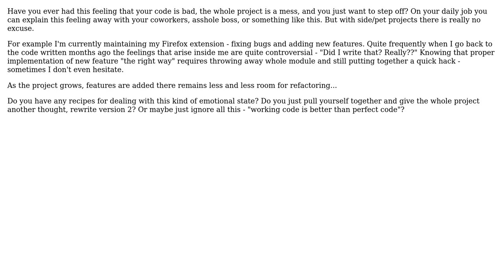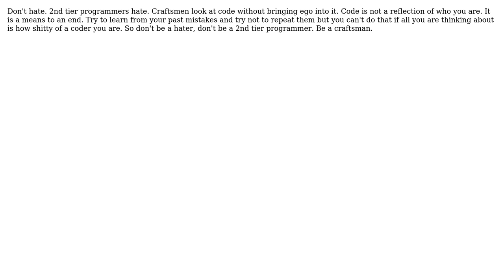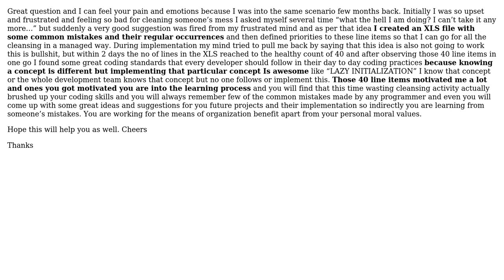Hating your own code - for good or bad, how do you deal with it? (4 Solutions!!)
Hating your own code - for good or bad, how do you deal with it?

With thanks & praise to God, and with thanks to the many people who have made this project possible! | Content (except music & images) licensed under CC BY-SA | Music | Images & others | With thanks to user Sam user Mihai Danila user Logicalj user ak0 and the Stack Exchange Network Trademarks are property of their respective owners. You are responsible for your own actions.